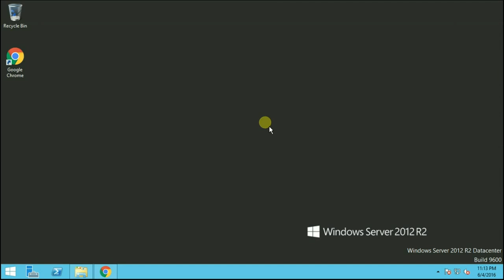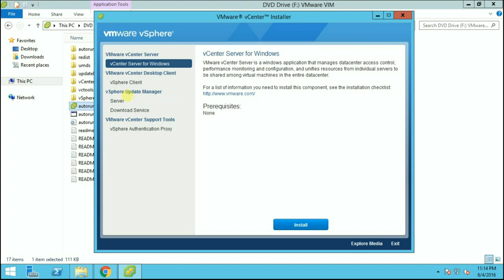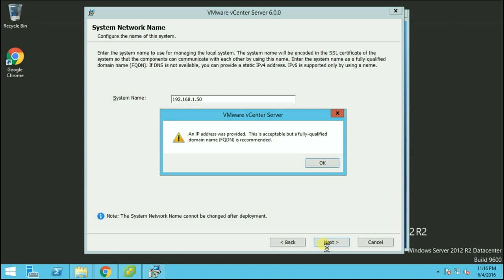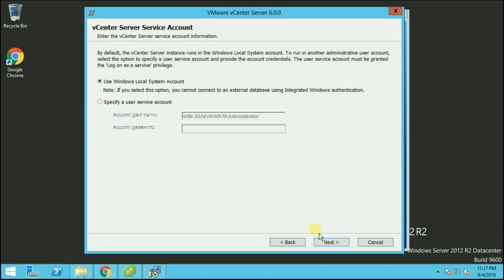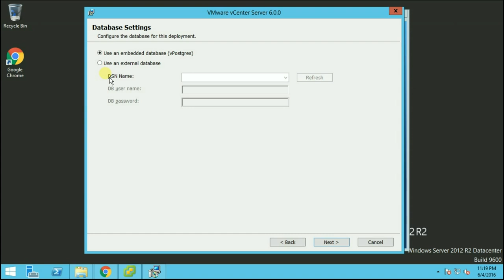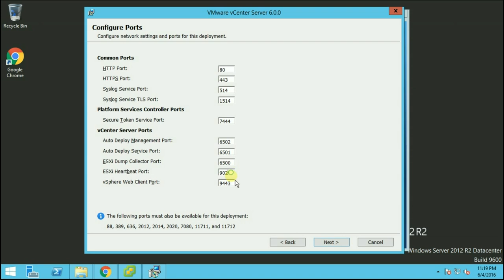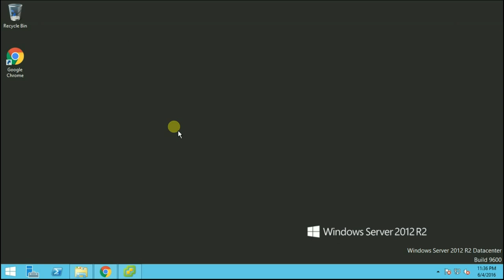vCenter 6 Installation Step by Step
How to Install vCenter Server 6 Step by Step.